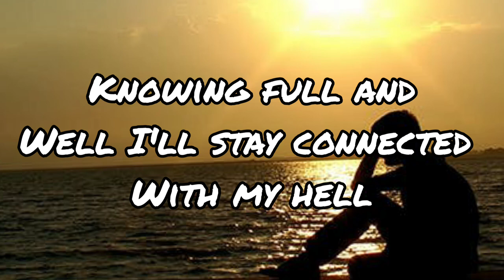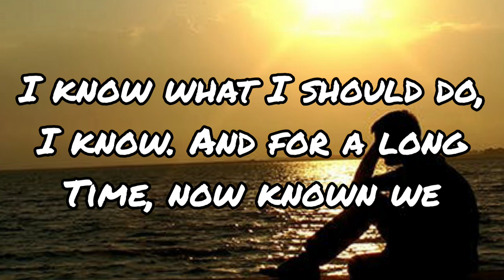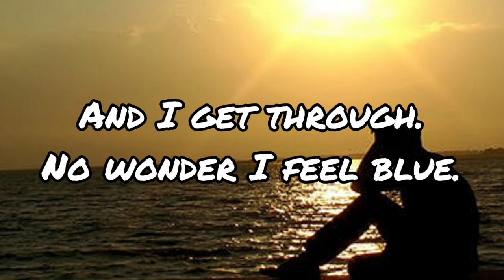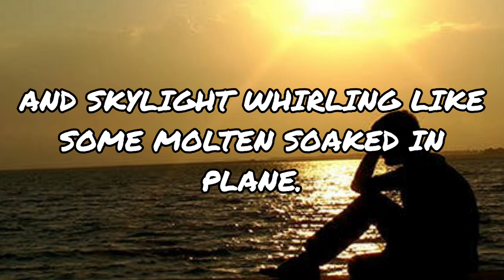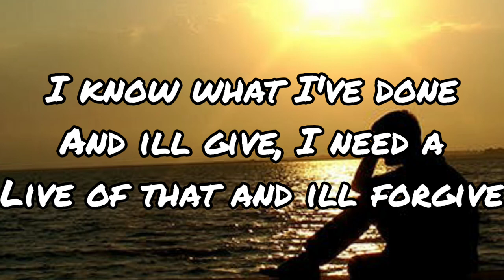A Solitary Mans Soul - Lars Eriksson (Lyrics) OUTDATED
Lyrics By Joseph Viveros
Song By Lars Eriksson
Note: If you proceed to upload this video without my permission, it will be taken down immediately